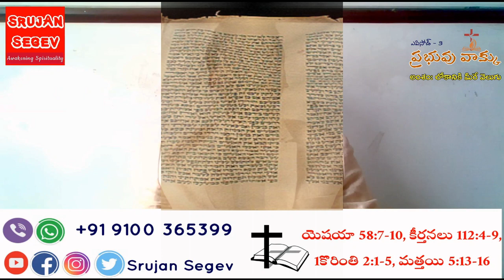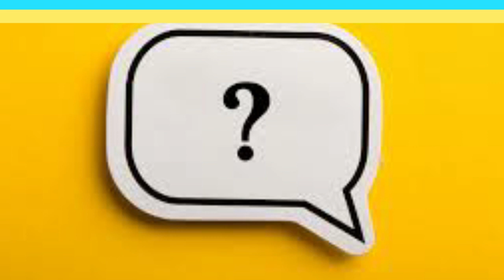Sunday: You are Light of the World | Telugu Christian Message